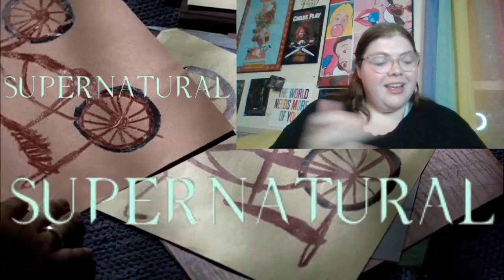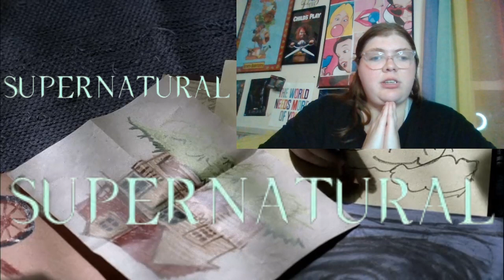Stay Out Of The Water! (Supernatural 1x03 Reaction/Commentary) *First Time Watching*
-MP3Caprice.com